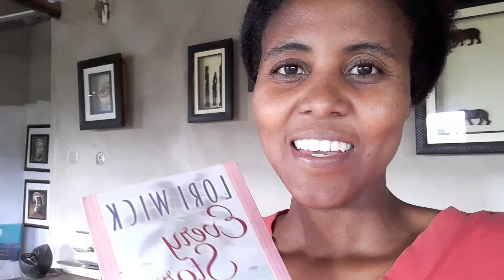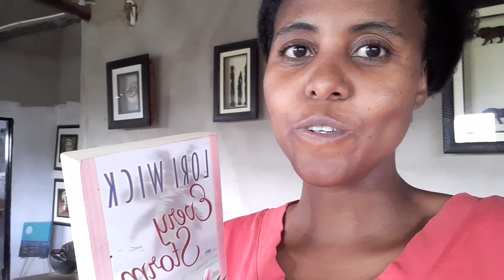DITL ~ We are weeding